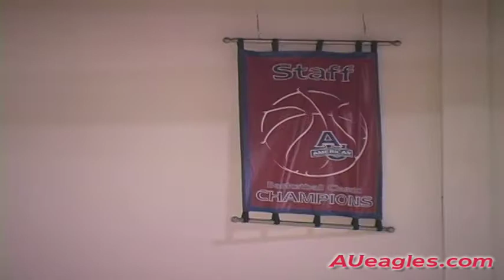Faculty vs. Staff Basketball Classic Banner Unveiling - American University Eagles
During the January 8th home men's basketball game vs. Lehgh, the winning Staff Team from the inaugural Faculty vs. Staff Basketball Classic was honored with a banner being unveiled in the rafters of Bender Arena. AU President Dr. Neil Kerwin was on hand for the ceremony as well as Vice President of Campus Life Gail Hanson.